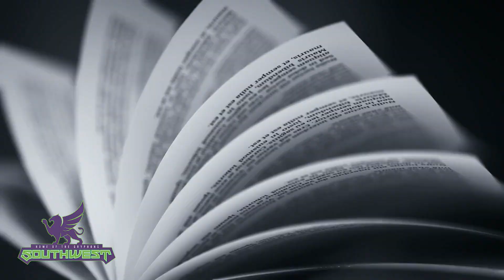Student Athlete #08 - Kashea Brown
Miss Kashea Brown is more than an athlete...she's a STUDENT Athlete.